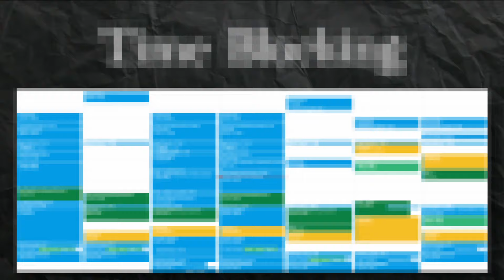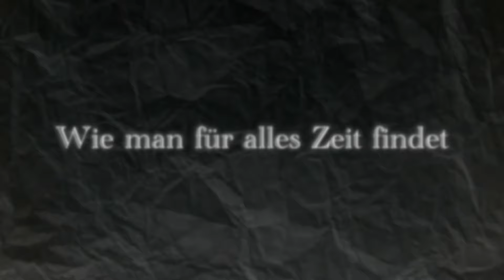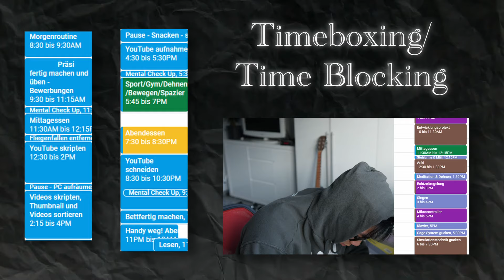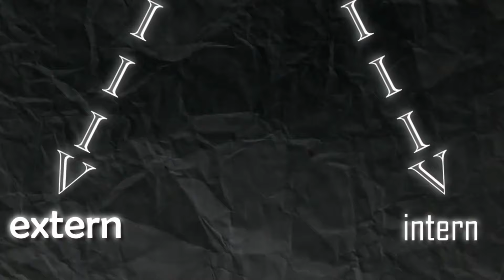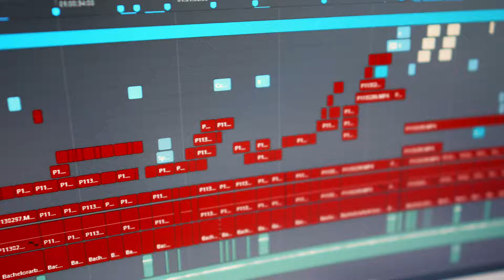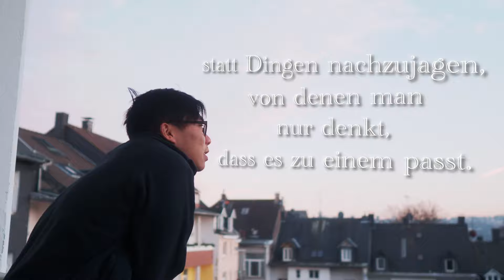Wie kriege ich alle meine Hobbys unter einem Hut?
Zu viele Interessen, Ziele und Hobbies für so wenig Zeit - Wie man es trotzdem schafft alles unter einem Hut zu bringen und so ein erfüllendes Leben führen kann, möchte ich euch in diesem Video zeigen, zumindest so wie ich das mache. Viel Spaß!

Time Stamps:

00:00 Was ist das Problem
01:36 Der Schlüssel zur Vereinfachung des Lebens
03:39 Wie man richtig Zeit einteilt
05:25 Worauf zu achten ist
06:41 Welches Hilfsmittel jede Person hat

Wer ich bin:
Ich heiße Andy Nguyen und bin momentan Student, der daran interessiert ist wie man sein bestmögliches Leben führen kann und dabei auf die persönliche Entwicklung gestoßen ist. Ich mache Videos zum eigenen Mindset, Produktivität im Studium sowie im eigenen Leben und Analyse zu Anime Charaktere bezüglich des eigenen Lebens. Enjoy!